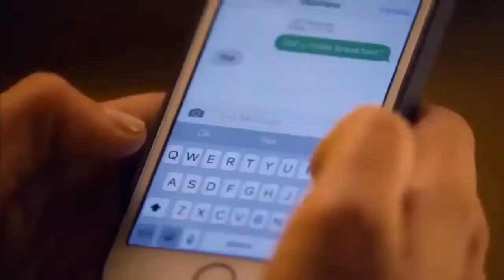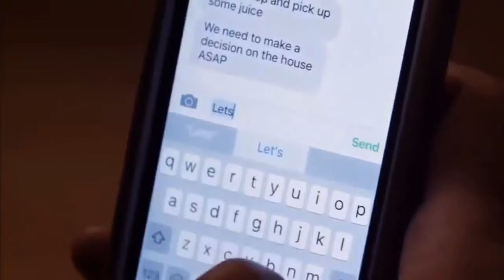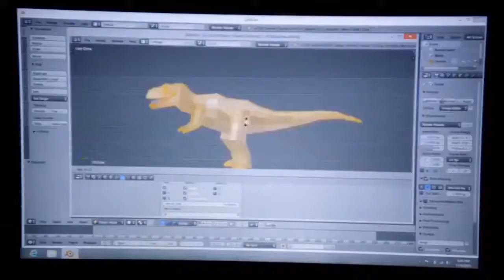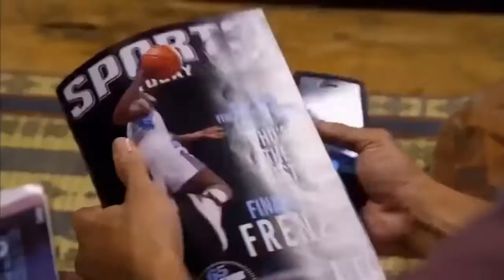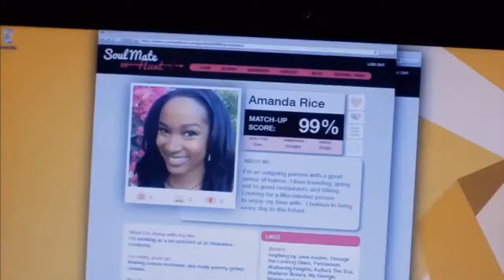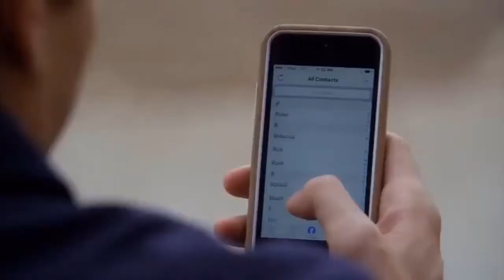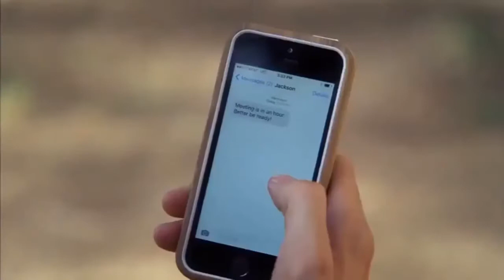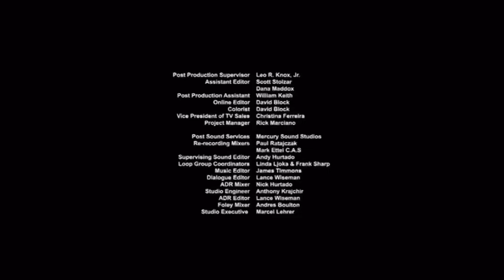Best Hallmark Movies 2017 - Best Hallmark Release Movies 2017 Comedy